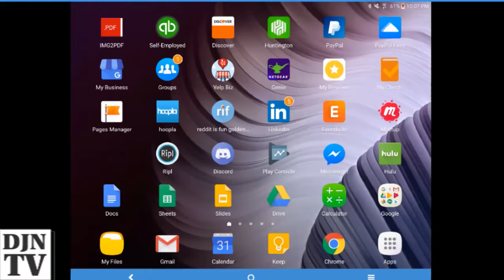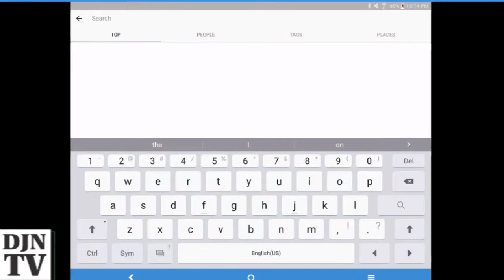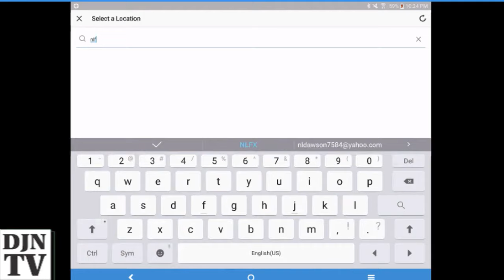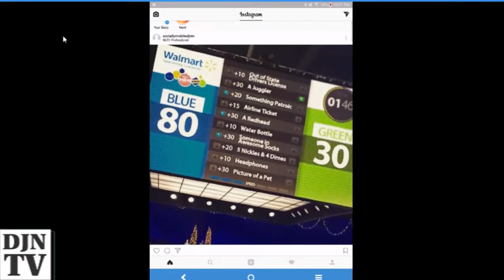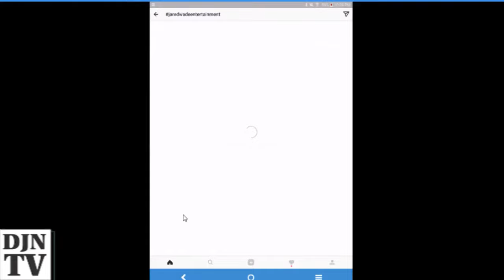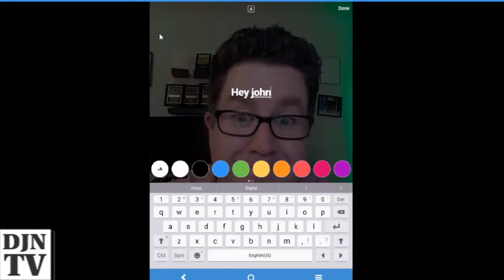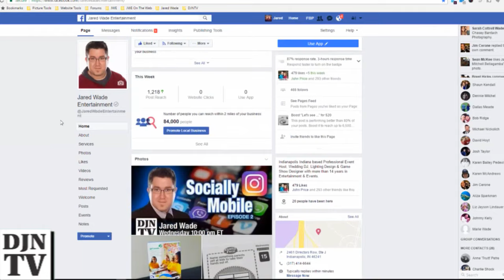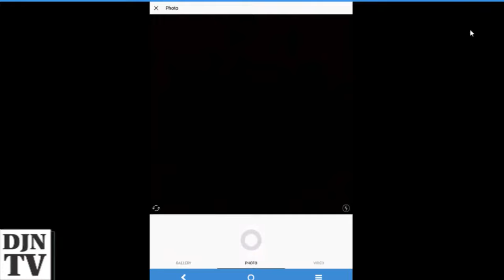An Introduction To Instagram | Socially Mobile with Jared Wade | Episode 2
Shows:

9:00 pm ET: How To Create Clean Edits Of Your Songs with MJ

10:00 pm ET: Introduction To Instagram: Socially Mobile with Jaren Wade